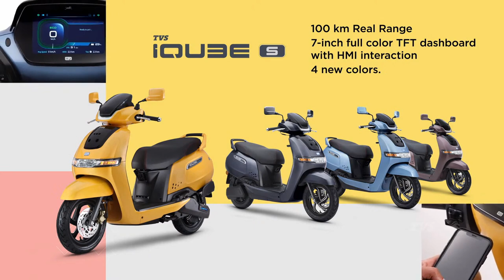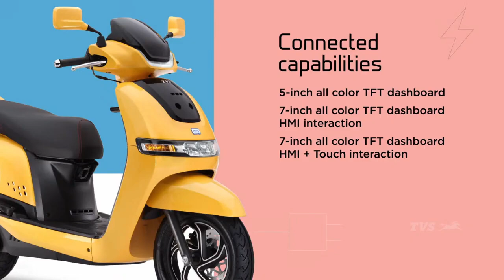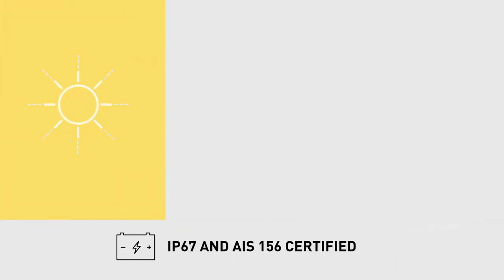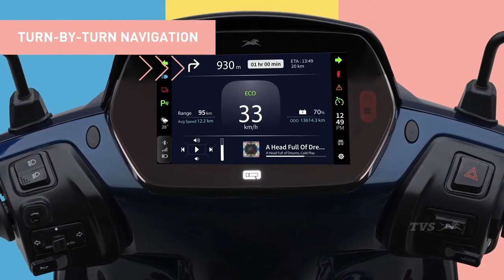2022 TVS iQube Launched @Rs. 98,000 – 3 Variants, 10 Colours, 140 Kms Range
TVS has launched 2022 iQube. It now comes with 3 variants, 10 colours and a higher range of 140 kms in real world.

TVS iQube is now available in 3 variants of iQube, iQube S and iQube ST. Prices start from Rs 98,654 for the base variant, on-road Delhi. While on-road Bangalore price starts from Rs 1,11,663. Mid variant iQube S is priced at Rs 1,08,690 on road Delhi / 1,19,663 on road Bangalore. Prices of top of the line 2022 iQube ST have not been revealed. Bookings for all three are now open.

TVS connectivity platform SmartXonnect will be offered as standard with the new scooter. iQube base gets 5 inch colour TFT display instrument cluster, iQube S gets 7 inch display with HMI interaction while top of the line iQube ST gets same sized display, but in addition also gets touchscreen function. SmartXonnect system allows the digital instrument panel to be paired with the mobile phone via TVS iQube app. Once connected, users can access a range of features including navigation assist, Geo fencing, Call Alerts, Ride Data and more...

iQube utilizes 3 lithium-ion battery pack that supplies power to a hub-mounted motor. Packed in high strength aluminium extrusion casing, the battery pack has IP67 rating for water and dust resistance. It also has a dedicated battery management system. The battery pack is covered by a 3 year/50,000 km warranty.

Peak motor output is rated at 4.4 kw (~ 6 hp). The powertrain has been designed for smooth performance across busy city streets as well as wide, open roads. iQube can reach 0 to 40 kmph in just 4.2 seconds. This will come handy while overtaking and negotiating through heavy traffic conditions. Top speed of the scooter is rated at 78 km per hour for iQube and iQube S, while iQube ST has a top speed of 82 kmph – on Power Mode. Multiple charging options are on offer. Depending on your need, you can chose from 650 W charger, 950 W charger or 1.5 kW charger. TVS has started production of all three variants of the new 2022 iQube. Dispatch to dealer is in progress. Deliveries will be immediate, depending on stock.